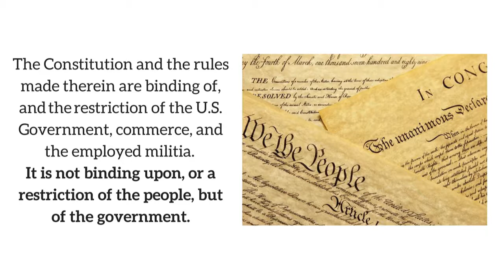"The Law of The Land"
What is "THE LAW OF THE LAND"? and who does it apply to?